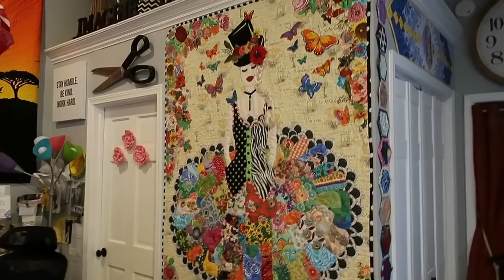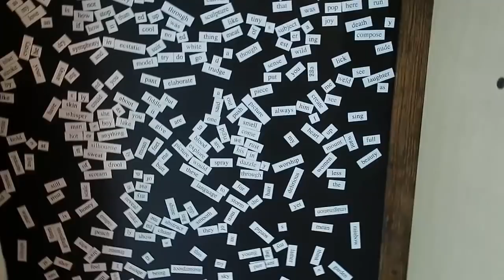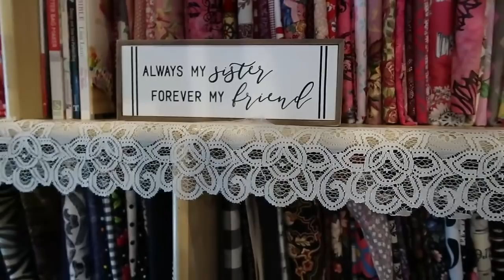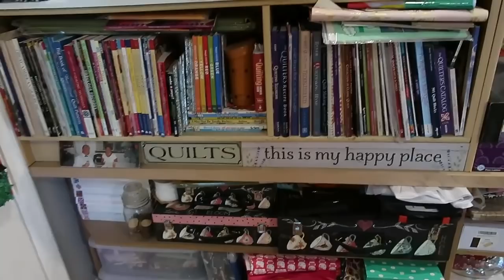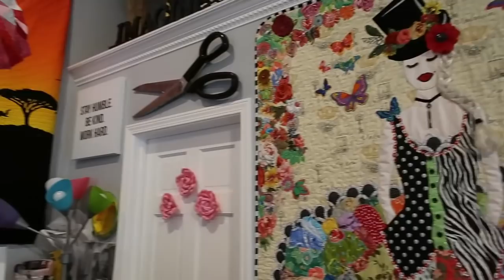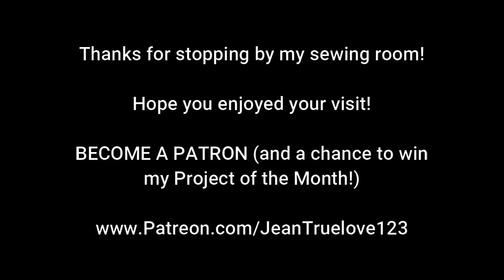WHERE JEAN CREATES!! Come in for a tour of my (tidied up) sewing room! :)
I keep on, I know, about how blessed and grateful I am to have my beautiful sewing room that my family built for me!  It is a wonderful place to sit, sew, have tea and relax!

 Come and visit me at my Etsy shop!